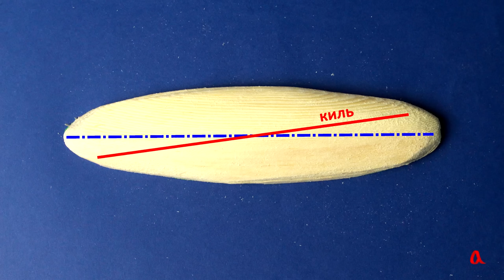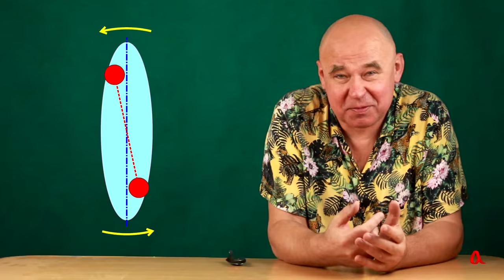Кельтский камень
Кельтский камень — это твёрдое тело, у которого, если его положить на плоскость, есть предпочтительное направление вращения. При попытке завращать его в другую сторону, энергия вращательного движения переходит в энергию колебаний, а потом энергия колебаний переходит в энергию вращения в правильную сторону.